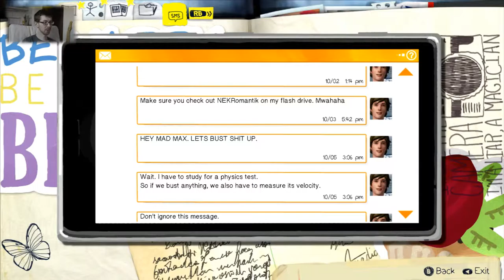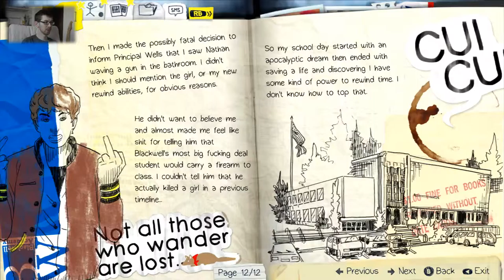Life is Strange | GAMEINC | Let´s Play | #02